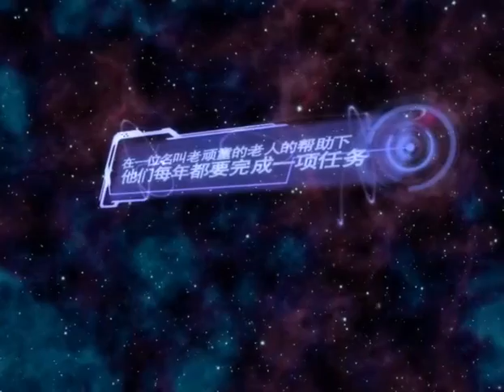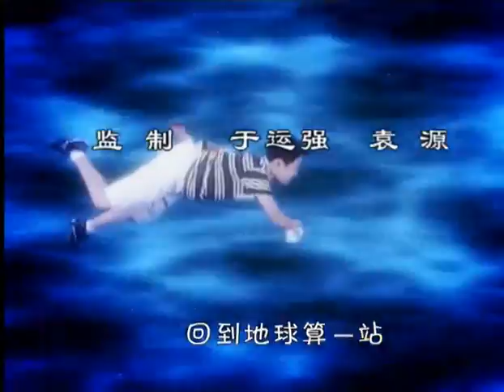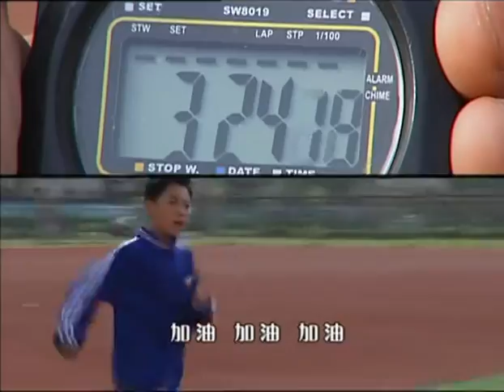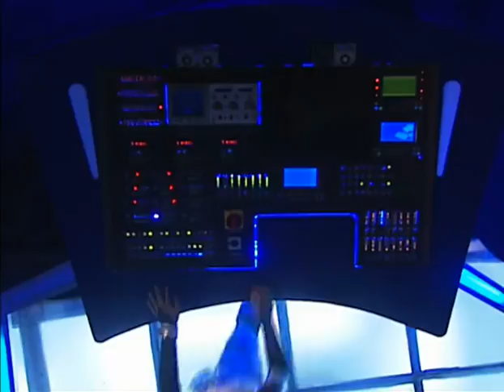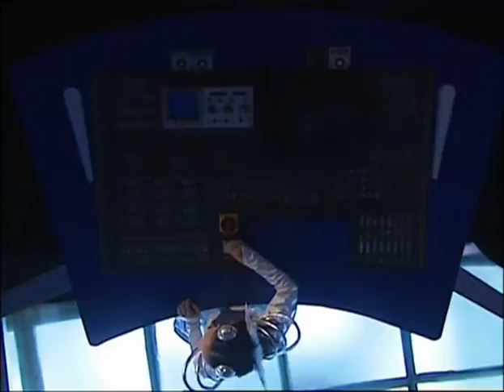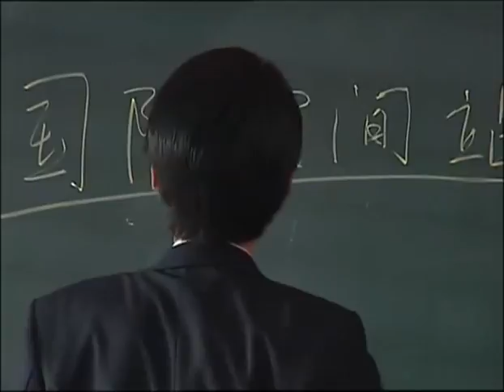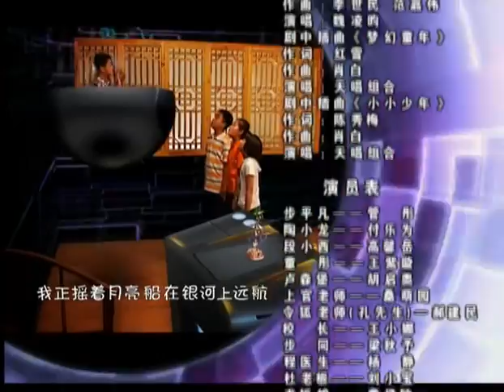快乐星球IV之梦的奥秘|Happy planet 03 神奇的药丸（管桐、付乐为、高馨岳主演）